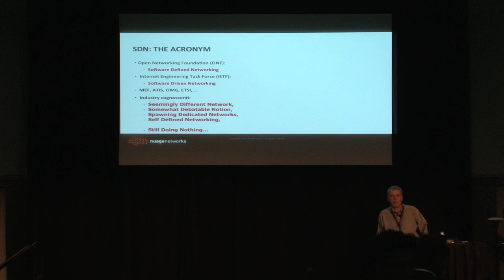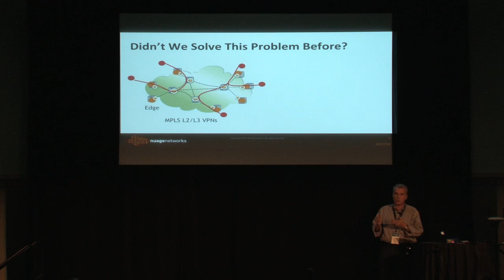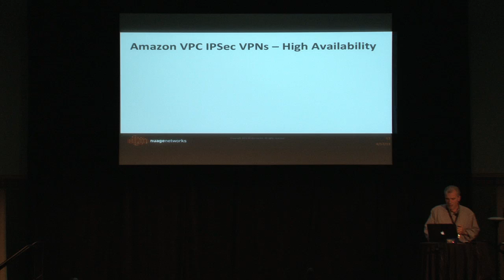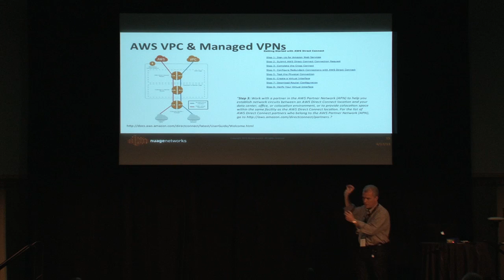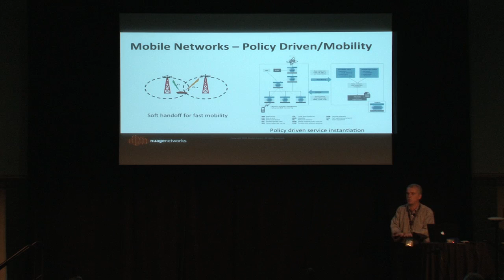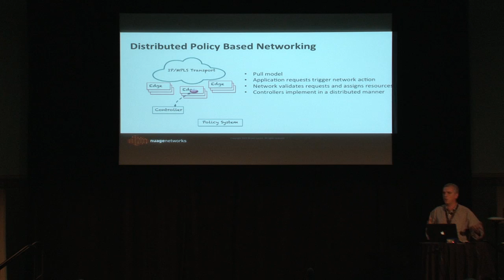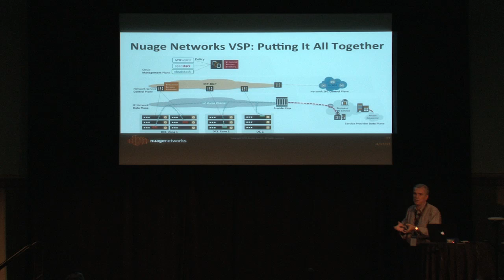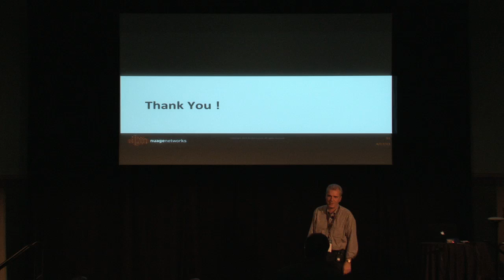Advanced Cloud Network Services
Speaker: Dimitri Stiliadis, nuagenetworks

Networking challenges in data center and cloud environments have received significant attention by industry and standards organizations. The data  center environment is dominated by the presence of software networking  components (vswitches) in server hypervisors, which may outnumber by an  order of magnitude the physical networking nodes. Bridging the gap  between  server based networking and existing network services is a significant challenge, since the ultimate goal is the design of end-to-end network  services. When it comes to advanced L3 services and interoperability  with  existing managed VPN services, existing solutions rely on static  routing  and/or centralized routing mechanisms that cannot meet the requirements  for resiliency and dynamic networking.

This talk will discuss a simple approach for this problem, which combines  traditional control plane and routing protocol approaches with the  flexibility of SDN architectures and Openflow. The mechanism relies on  maintaining an Openflow interface to hypervisors and utilizing existing  routing mechanisms when a scaled out data center deployment is  required to  federate a number of SDN controllers, or to interoperate with traditional  MPLS/VPN network services without the need for dedicated gateways or complex OSS integrations.

From a deployment perspective, we will discuss how this approach can be  easily integrated within the Openstack Quantum framework by requiring  minimal modifications. The solution also enables the federation and  interoperability of Openstack deployments at the network layer even  across  administrative domains as well as the extension of enterprise networks  into Quantum managed networks.

The presentation will conclude with a live demo of the solution.